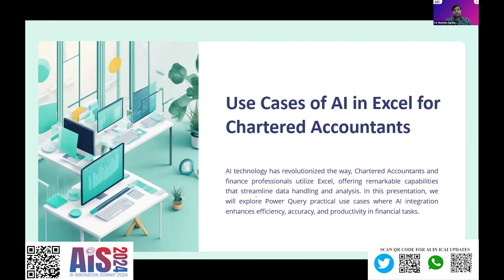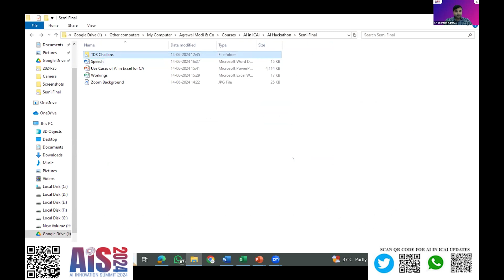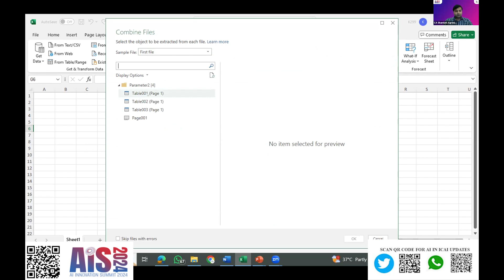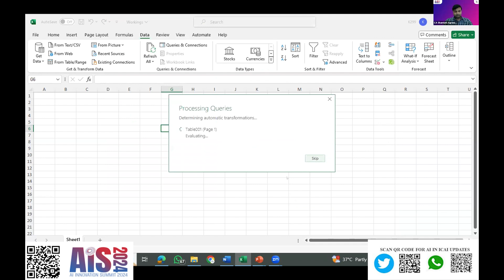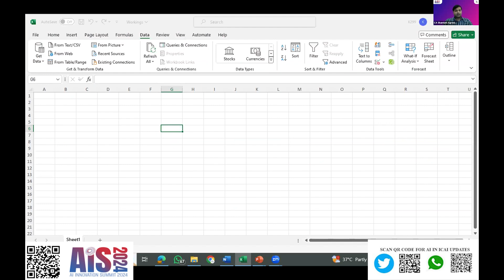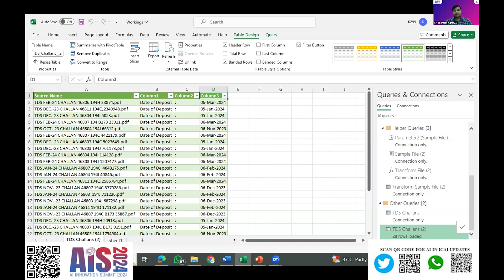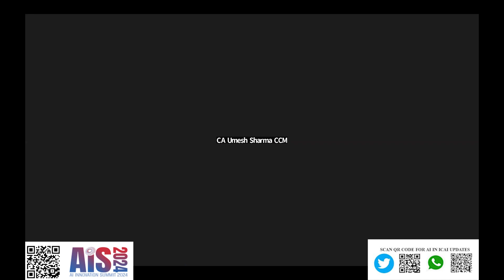Hackathon Semi Final 2 (S1) – Use Case 2 | AI in Excel for CA | CA. Shantam Agrawal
Welcome to the ICAI AI Hackathon Semi-Final! 🎉

In this exciting series, we delve into the world of Artificial Intelligence, showing that AI is not as complicated as it may seem. Our esteemed panelists, including young Chartered Accountants, have made AI accessible through live examples and practical demonstrations. This event is not just for practicing members but also for industry professionals, decision-makers, and business owners.

Event Highlights:

- AI applications in accounting, tax, and compliance
- Practical use cases and simplified AI solutions
- Insightful presentations by industry experts

Don't Miss the AI Innovation Summit 2024!
Join us at the AI Innovation Summit 2024 to explore more groundbreaking AI applications and innovations. Register now, Early Bird Sale Ends Soon. to know more!

For Any AIS 2024 Queries contact to -